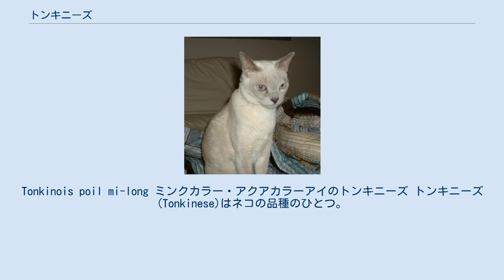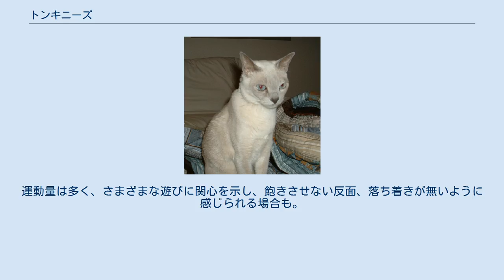トンキニーズ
Tonkinois poil mi-long ミンクカラー・アクアカラーアイのトンキニーズ トンキニーズ(Tonkinese)はネコの品種のひとつ。
 原産国はカナダ、およびアメリカ。
 1950年代から1970年代にかけてカナダやアメリカのブリーダーがシャムとバーミーズを交配させ繁殖を行ってきた。
1974年にカナダで公認、その後アメリカでも公認されるようになった。
 短毛種で被毛は体に密着し流れるように生えている。
発生初期においてはバーミーズの特徴的なゴールドがかったブロンゼセピア色に、シャムの模様を併せ持っていたためにゴールデンシャムの愛称で呼ばれていた。
現在ではブルー、ナチュラル、プラチナ、シャンパンなど色も増え、各色にはポイント、ソリッド、ミンクの種類がある。
理想的なコントラストに毛が生えそろうまで2年程度の時間を要する。
頭はやや丸めのくさび型。
目は大きなアーモンド型で、目色はブルー、アクア、グリーンなど毛色によってさまざま。
体格は筋肉質で、がっしりしている。
 非常に活発で物怖じしない好奇心を持ち、犬や人間の子供、新しい環境などに対しても適応できる社交的な性格。
運動量は多く、さまざまな遊びに関心を示し、飽きさせない反面、落ち着きが無いように感じられる場合も。
また、屋外や住設備など人の意図しないものに対しても関心を抱く可能性があるため、住環境や移送などには注意を図る必要が他の種よりも高い。